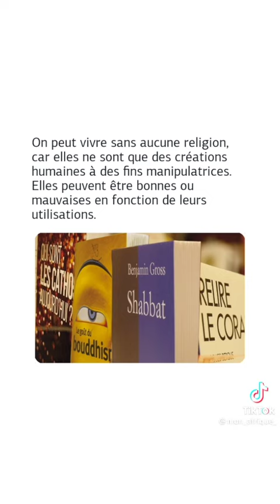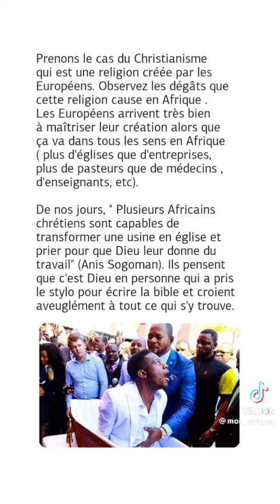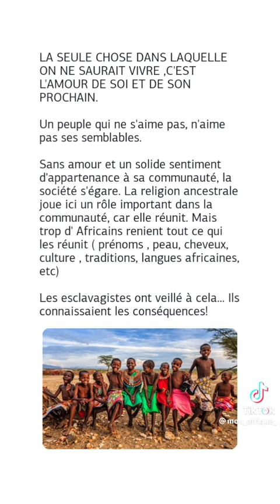un noir être chrétien, c'est une traître à la mémoire de ces ancêtre